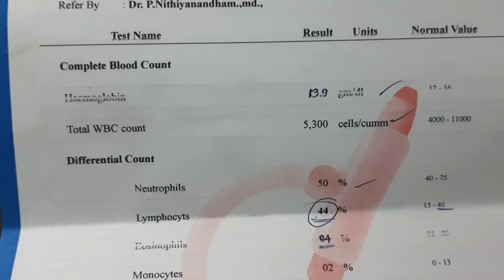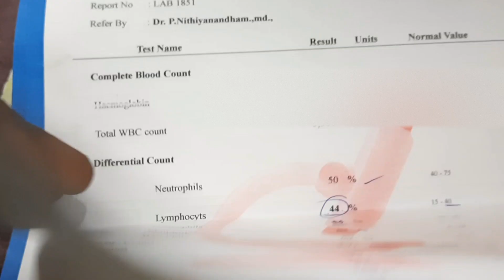corona positive||what to do next?sharing my experience||tamil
in this video i explain my personal life corona experience to awareness people.

👉corona 3rd hit india soon after hitting england & vietnam ?

👉லட்சத்தீவில் என்ன தான் பிரச்சனை?